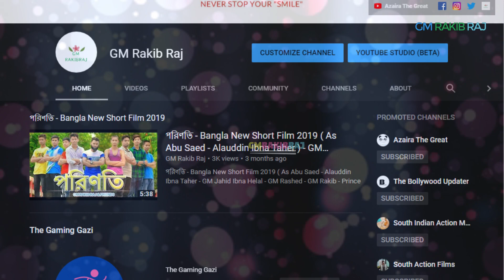Sarileru Neekevvaru Trailer in Hindi Update | Movie Release in Hindi or Not | MaheshB,RashmikaM,GMRR